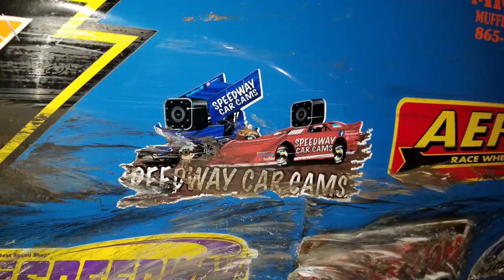#65 Scotty Spurgeon - 2 Barrel - 11-24-18 Thunderhill Raceway Park - In Car Camera